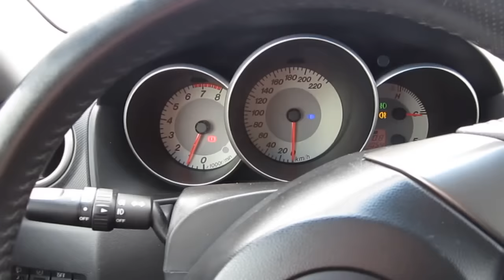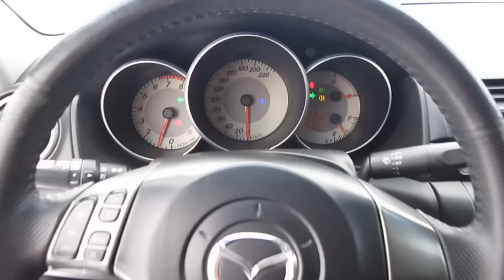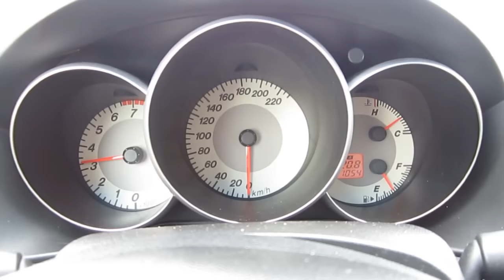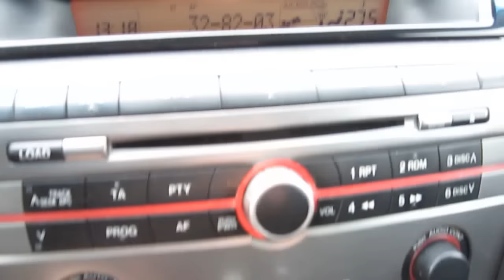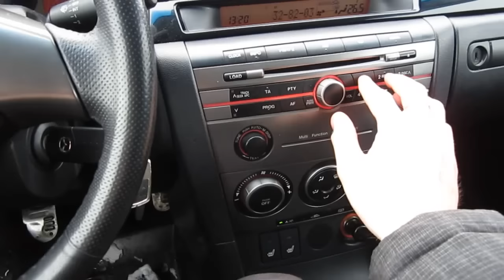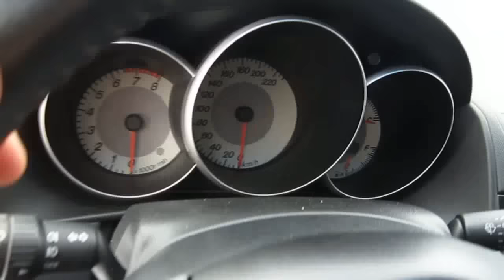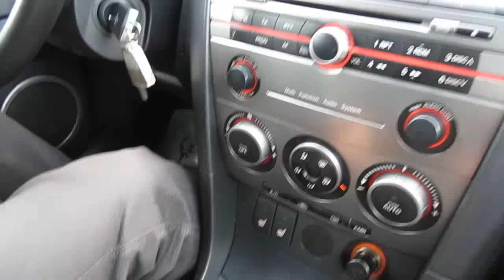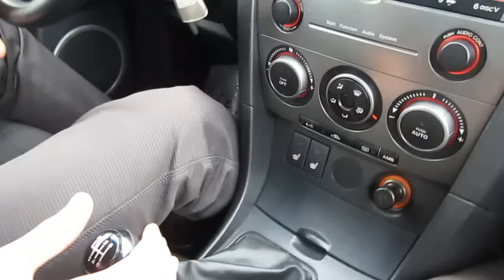2008 Мазда 3. Обзор (интерьер, экстерьер, двигатель).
2008 Мазда 3. Обзор (интерьер, экстерьер, двигатель).